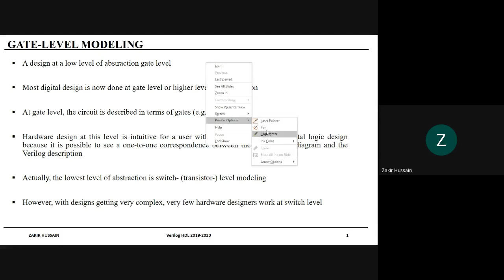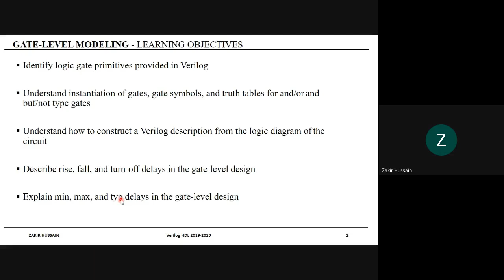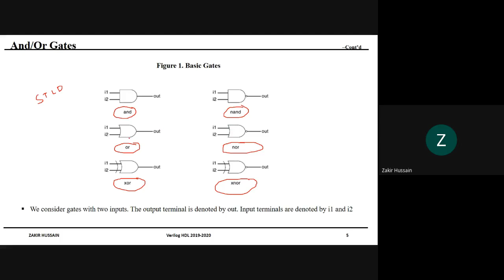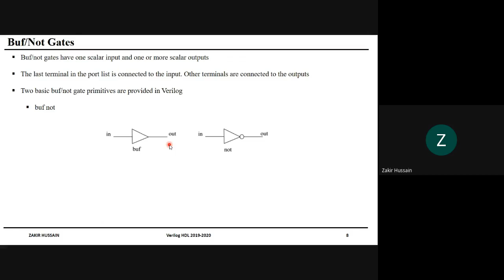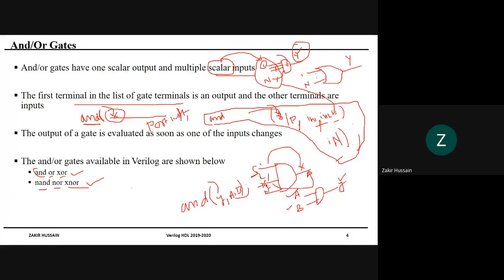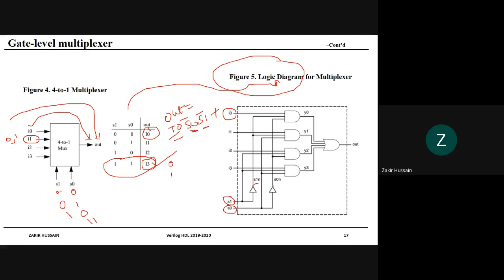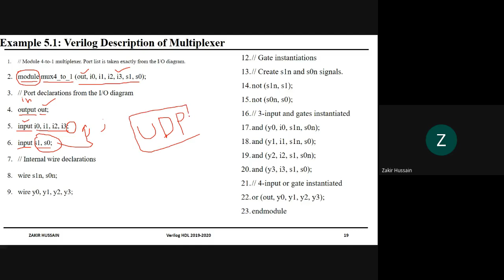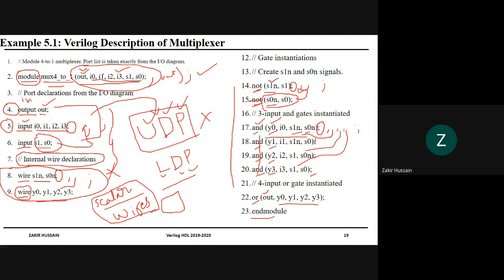Verilog HDL Basic Course - Gate Level Modeling Part-1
In this presentation, Verilog Gate level primitives been introduced and also how the logic diagram is mapped to Verilog Description using language primitives is been demonstrated.